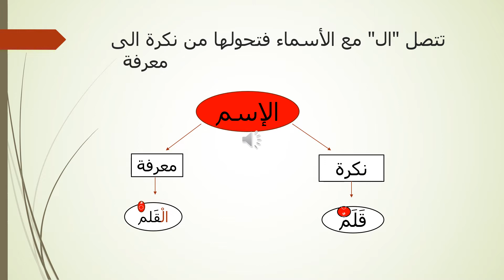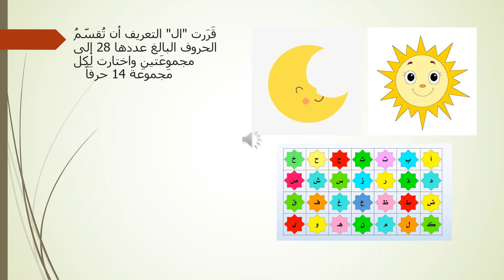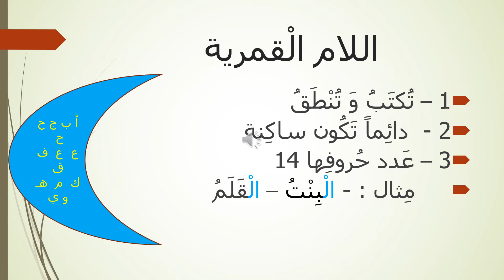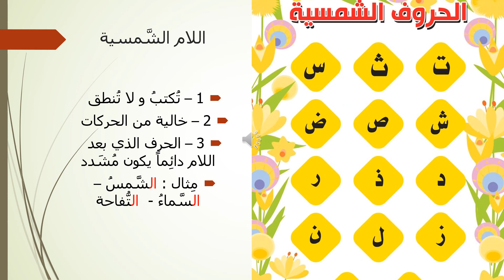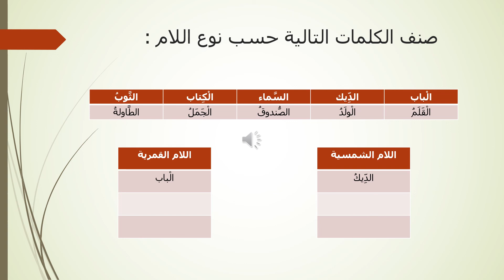الصف الأول الإبتدائي ال لشمسية والقمرية